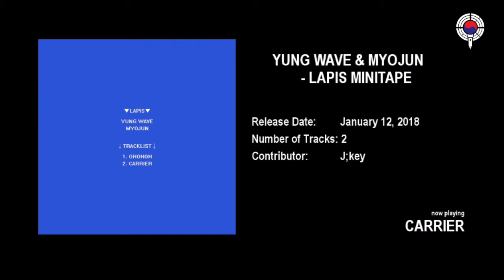Mixtapes of January 2018 (HiphopKR Writer's Pick)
Check out these ten indie mixtapes that were released in January, hand-picked by our writer Lena.

Find something you like? Visit our article for more information on the artist and mixtape

0:11 - BOLA - HOTEL ROOM (from BOLA TAPE)
0:38 - The Red House - TOKYO (from COLD WORLD)
1:08 - YUNG WAVE & MYOJIN - CARRIER (from LAPIS MINITAPE)
1:37 - Knott!homie - We Young (20) (from COMETOVANSPACE)
2:06 - PHILOPHILA - GOOD LIFE (from PHILOPHI)
2:35 - James Bayne - One More (from ALL ABOUT HER Vol. 2)
3:04 - PUP - 어떻게 지내 (from ALL ABOUT LOVE)
3:33 - PACMAN - WDWD (from Arcade Game Vol. 1 'COIN')
4:02 - LYPLA - Drive (from feeling share)
4:31 - ROLLYBOI - Lotion (from ITSBEENALONG)